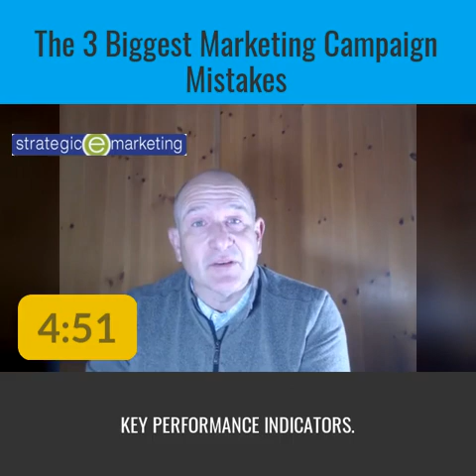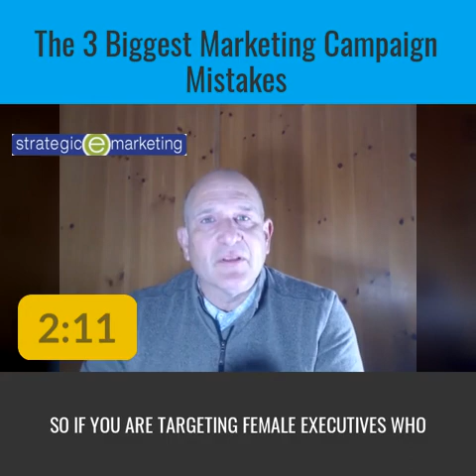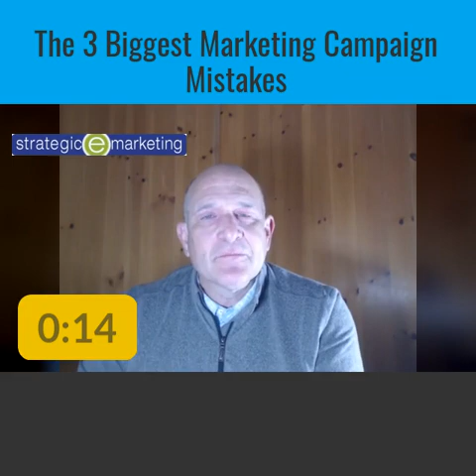3 Biggest Marketing Mistakes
These errors keep marketing campaigns from being successful.